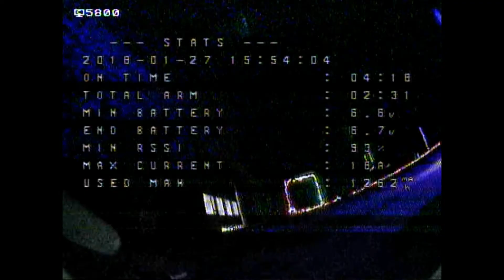Recent mashup Cincy Whoop fun, Cincy TQ run, whoop race, fpv truck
Whoop race at 02:07
Cincy TQ 03:03
FPV Truck at indoors 05:30